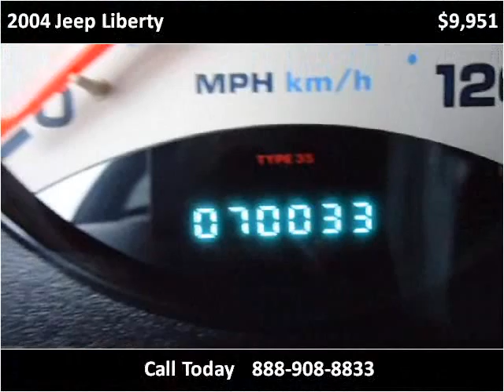2004 Jeep Liberty Used Cars Pittsburgh PA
This 2004 Jeep Liberty is available from Leopardi Auto Sales.